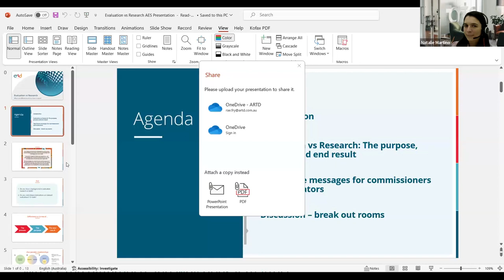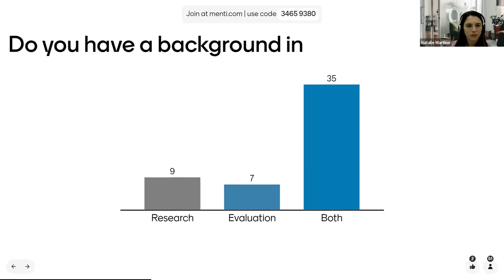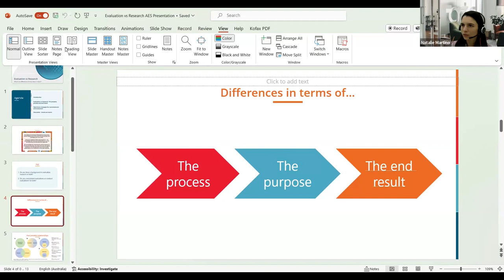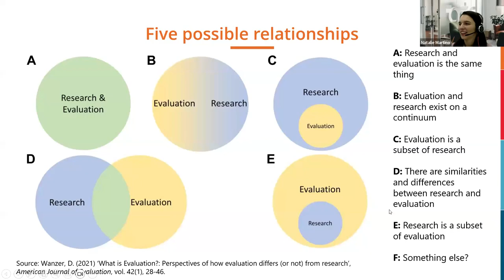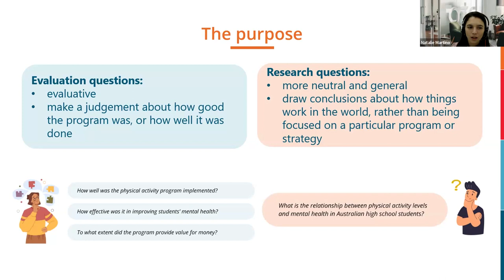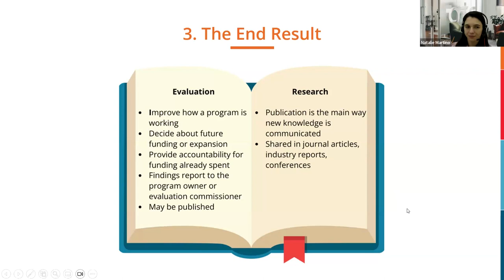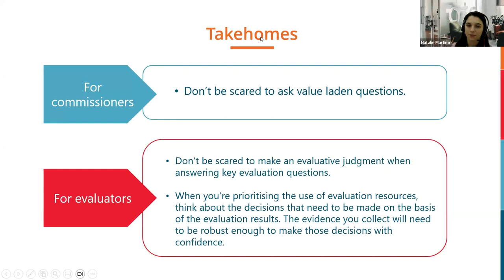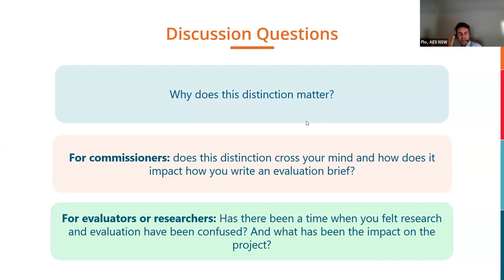Evaluation and research…what’s the difference and why does it matter?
Is there even a clear answer? We say yes! And there are pitfalls for commissioners and those conducting evaluations if the differences are misunderstood!

In this session, Natalie Martino and Rae Fry from ARTD Consultants tease apart research and evaluation and cover the differences in purpose, processes and the end result, risks of doing one when you think you’re doing the other, and take home messages for commissioners and evaluators.

Natalie is a senior consultant and has been at ARTD for over 3 years. She has also been admitted as a lawyer of the Supreme Court of NSW. Natalie gained an appreciation for evaluation and program design early on in her social science and law degree at university, appreciating both the legal and social implications of policies and services. While at ARTD, Natalie has both managed and supported projects across a range of sectors, including criminal justice, education, health, Indigenous affairs, disability and aged care. Natalie is passionate about using tangible data and insight to drive decision-making and ultimately address social disadvantage.

Rae joined ARTD in 2022 after 10 years in NSW Government and NGOs. She originally came to evaluation via science, journalism, public health and policy analysis. At ARTD, Rae’s projects have spanned health, road safety and education. Rae likes the combination of analytical, practical and strategic thinking in evaluation, and the chance to learn something new in every project.

This event was organised by the  NSW Regional Network of the AES